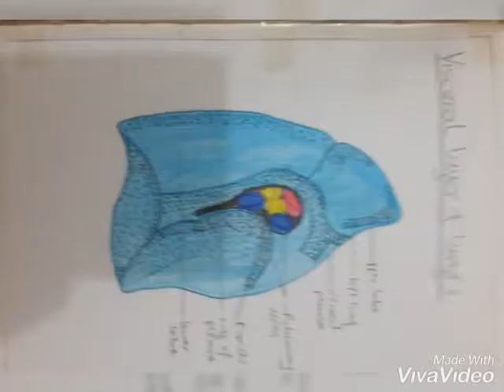Anatomy Sketch Book(Block 03)1st Year guide